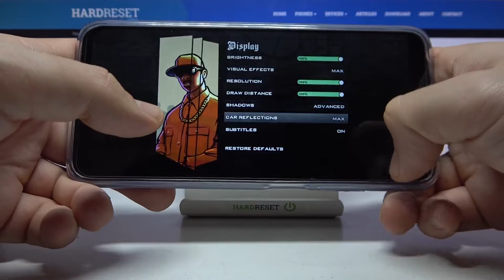Xiaomi Redmi 10 - GTA San Andreas | MOBILE VERSION on 90Hz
Gta San Andreas is a great open world game where you play as CJ Johnson to fight for the biggest businesses in the city! You can do almost anything in this game! Drive cars, fly planes, drive helicopters or sail boats! Today we will present you the graphics options of this game, we will set them to the maximum and we will check how Xiaomi Redmi 10 works during a short game! If you want to see more such films please visit our youtube channel!

How GTA San Andreas works on Xiaomi Redmi 10? How GTA San Andreas works on Xiaomi Redmi 10? How to play GTA San Andreas on Xiaomi Redmi 10? How GTA San Andreas is running on Xiaomi Redmi 10? How to check performance of GTA San Andreas on your Xiaomi Redmi 10?